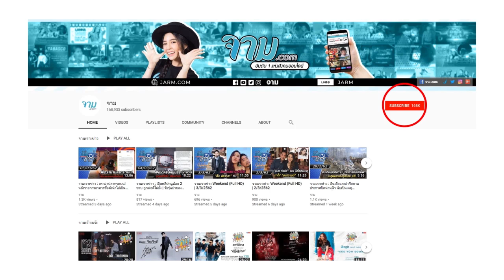หมอญี่ปุ่น พบวิธี รักษาผู้ป่วยโควิด-19 ทดลองแล้ว ได้ผล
สำนักข่าวคมชัดลึก รายงานว่า  สำนักข่าวเอ็นเอชเค แห่งญี่ปุ่น รายงานว่า ทีมแพทย์จากโรงพยาบาลอาชิกะราคามิ จังหวัดคานางาวะ รักษาผู้ป่วยที่รับมาจากเรือสำราญ ไดมอนด์ พรินเซสส์ โดยใช้ยาแก้หอบหืด พบว่าช่วยรักษาอาการปอดอักเสบจากโรคติดเชื้อไวรัสโคโรน่า 2019 ได้